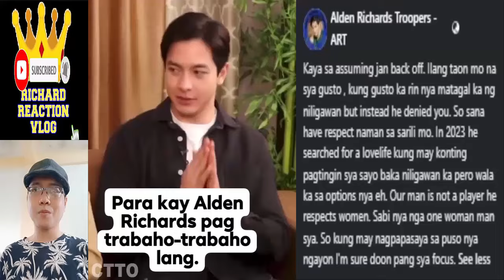Alden Richards x Kathryn Bernardo KathDen Update October 31 2024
Alden Richards x Kathryn Bernardo KathDen Update October 31 2024 aldenrichards kathrynbernardo kathden helloloveagain hellolovegoodbye kathryn bernardo alden richards kathden daniel padilla kathniel trending trend viral ngayon panoorin latest ganap update news 2 good 2 be true reel tiktok dj a very good girl elena 1944 startup ph all out sundays aos reel tiktok eat bulaga dabarkads eb five break ups and a romance the asia's multimedia star pambansang bae tisoy richard faulkerson battle of the judges a mother and son's story all out sundays aos maine mendoza aldub maichard mamaten pulang araw family of two out of order hello love goodbye hello love again mall tour